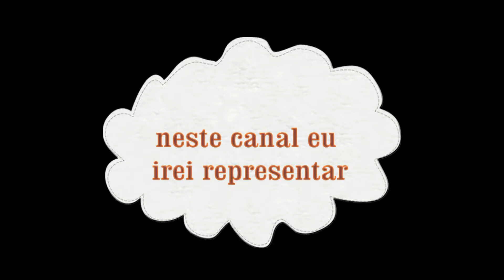entrada pro canal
AUTOR DO VIDEO: FILIPE MARTINS